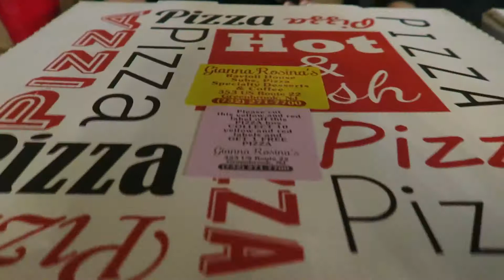Block Party & Axes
Green Brook Stumpy's Ax Throwing